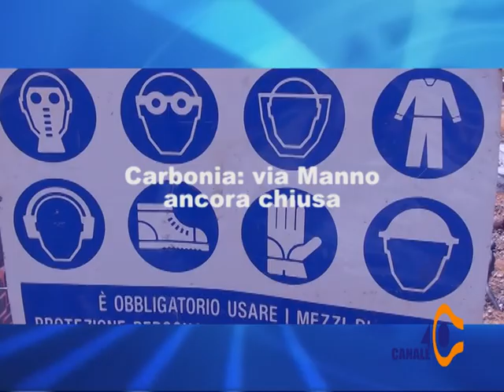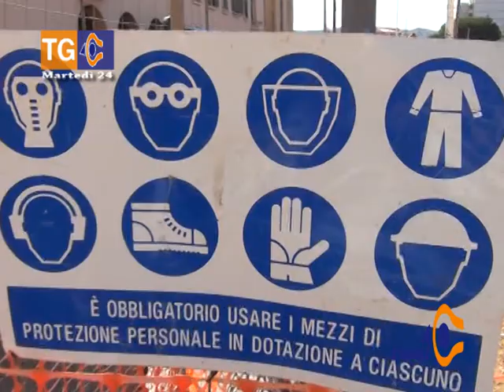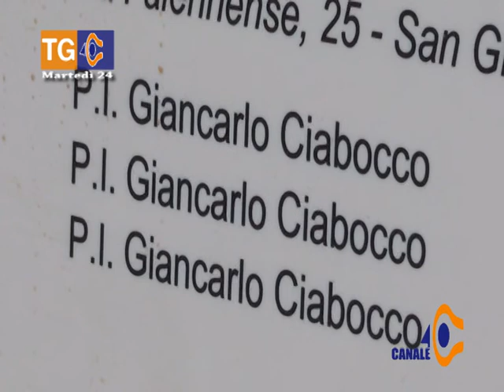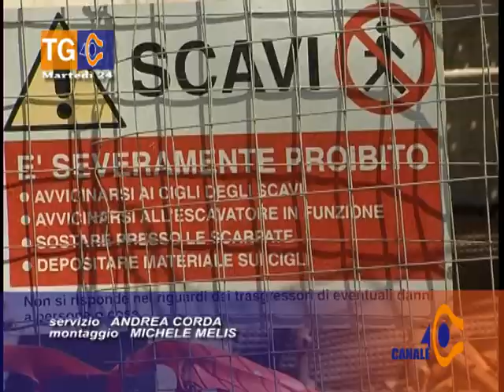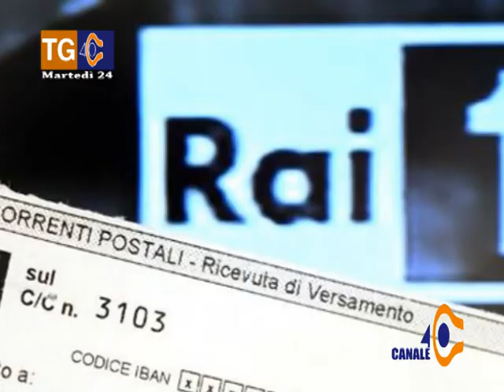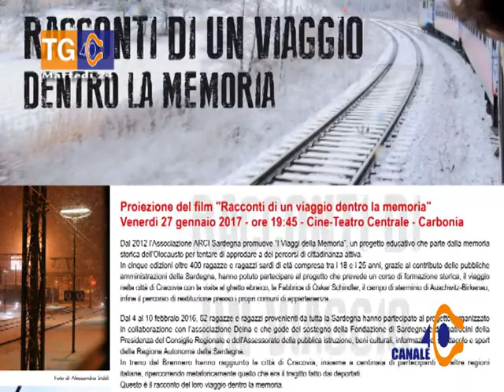Tg 40 Martedì 24 Gennaio 2017